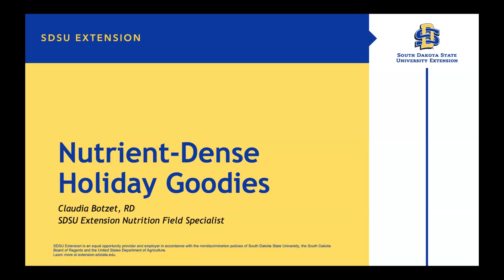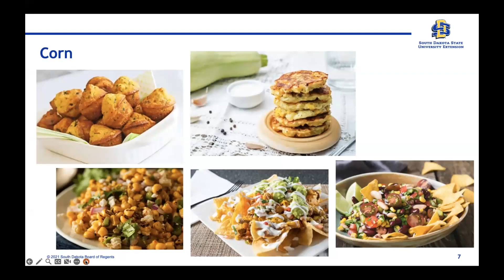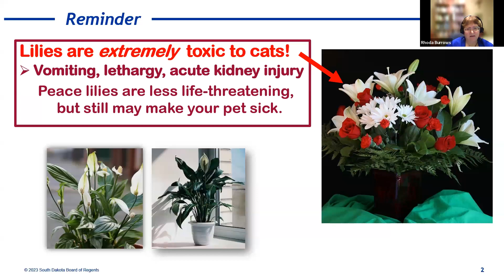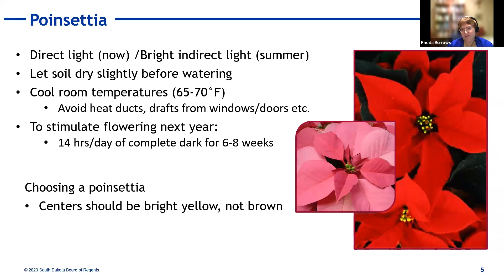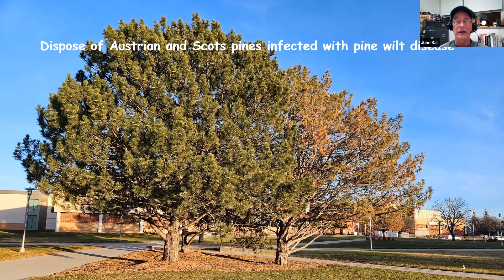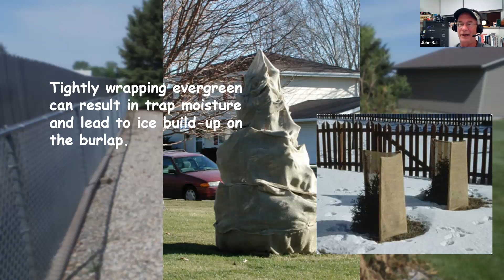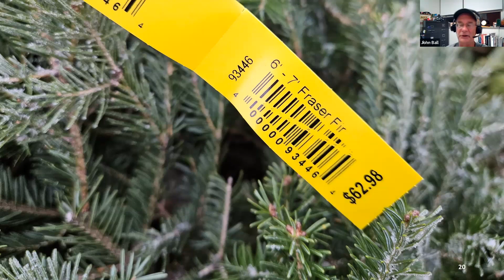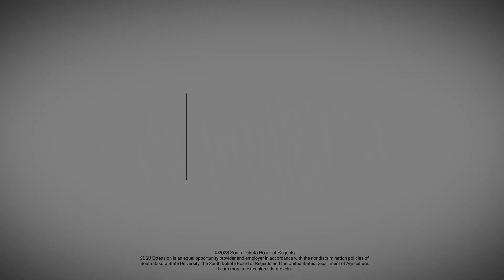2023 Garden Hour December 7: Off-Season Garden Hour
In this off-season session of Garden Hour, join Claudia Botzet, SDSU Extension Nutrition Field Specialist, as she goes over some nutrient-dense holiday goodies, Rhoda Burrows, SDSU Extension Horticulture Specialist, with some information on Christmas flowers and plants, John Ball, SDSU Extension Forestry Specialist & South Dakota Department of Agriculture and Natural Resources Forest Health Specialist with information on your trees during the winter months.

Topics include:Nutrient-dense holiday goodies, Christmas flowers, plants and their care, tree care during the winter months. .

Originally Broadcast: December 7,, 2023